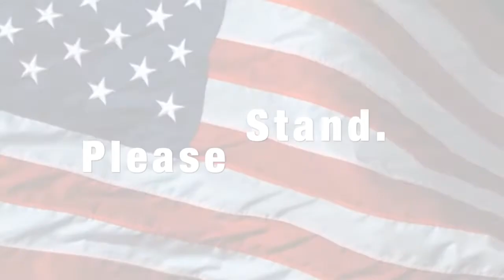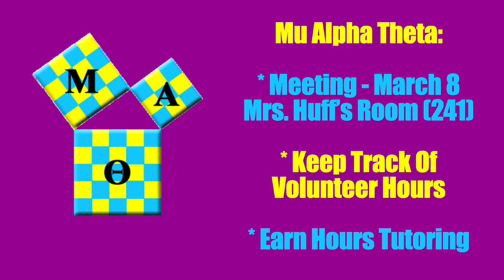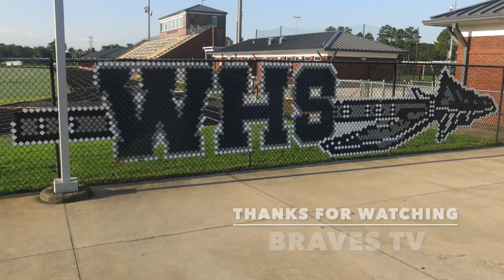Walton High Braves TV - March 3, 2022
What's Something People Don't Know About You; Common Sense With Our Cheerleaders; Announcements